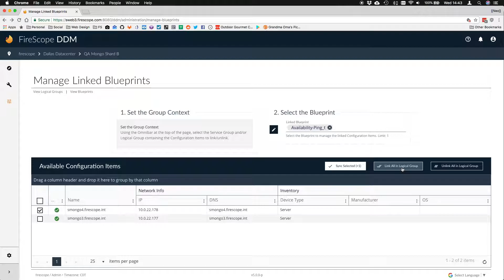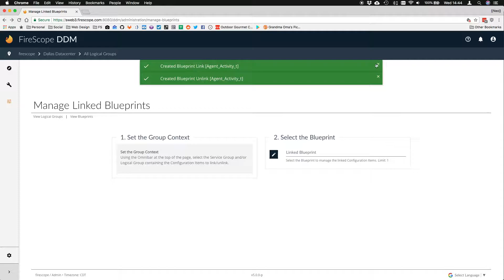Administration :: Manage Linked Blueprints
Demo of early beta code from 2019's, FireScope DDM pre-release.